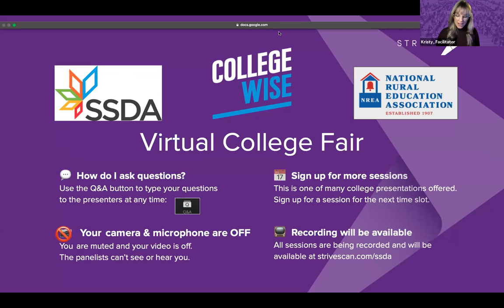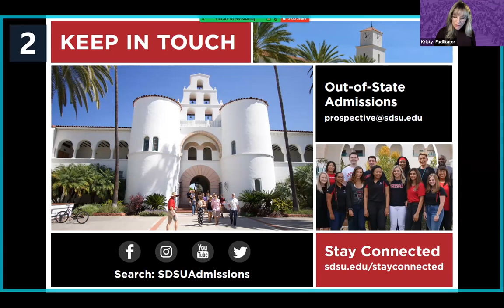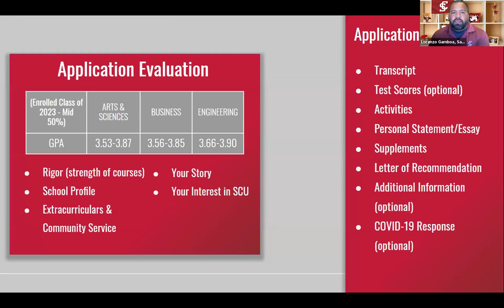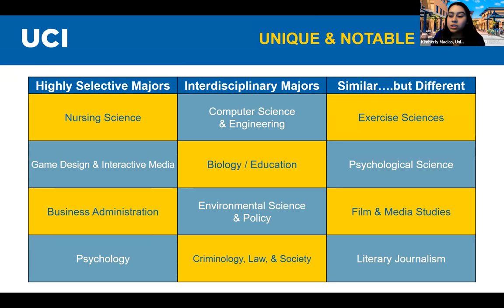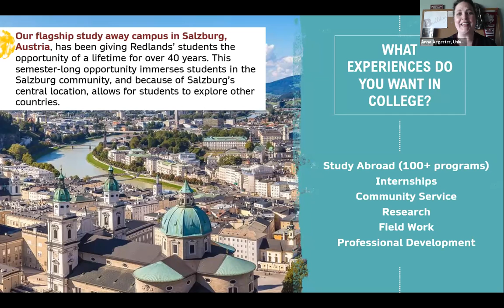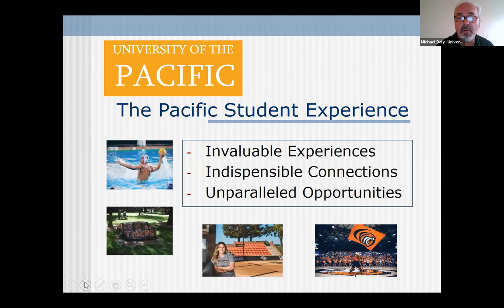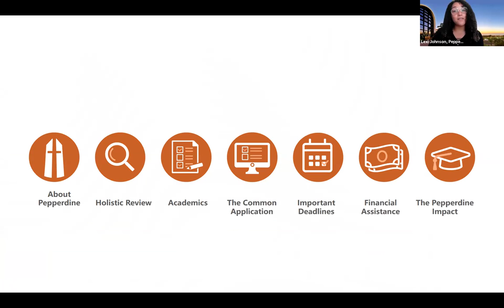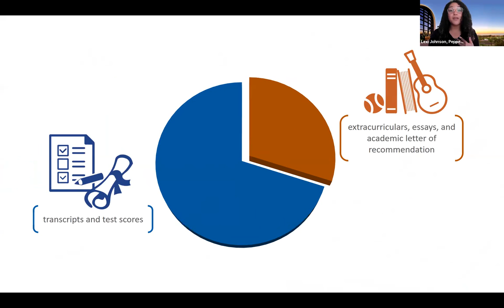Session B1 - Small School Districts Virtual College Fair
In this session, you will hear from the following institutions:

San Diego State University CA
Santa Clara University CA
University of California, Irvine CA
University of Redlands CA
University of the Pacific CA
Pepperdine University CA